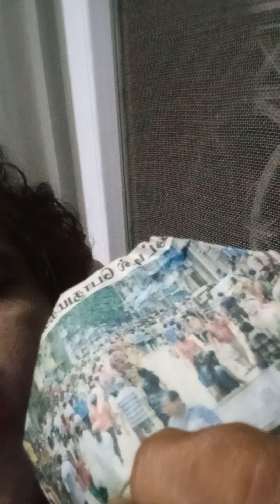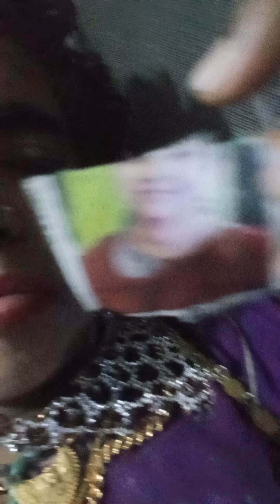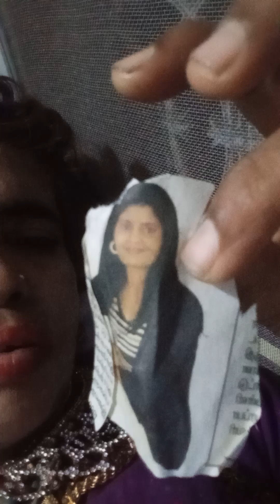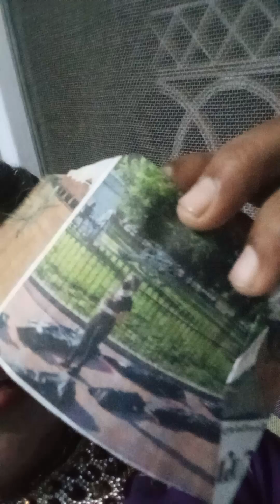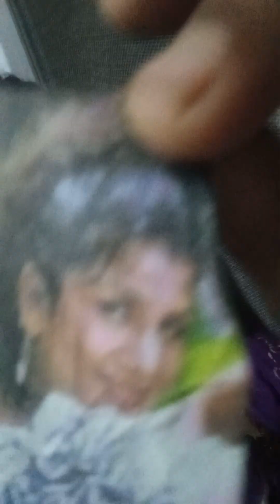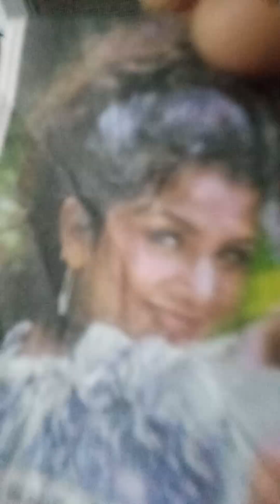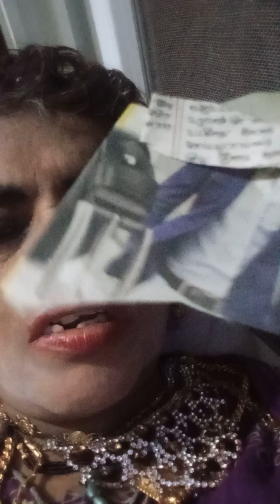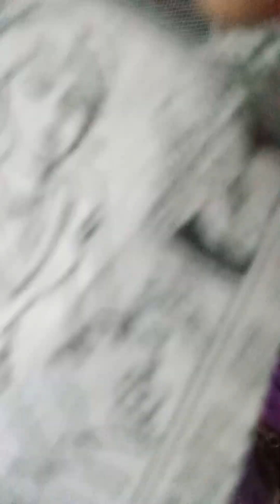super allasal 2010 onwards (2)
all see know understand its fifty values in our real life be positive